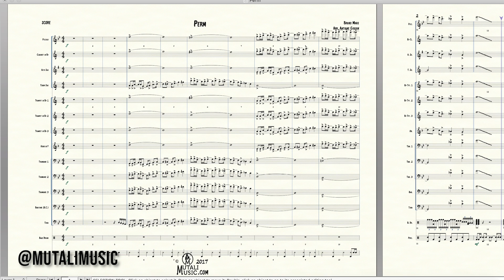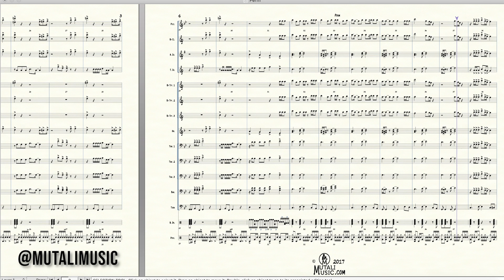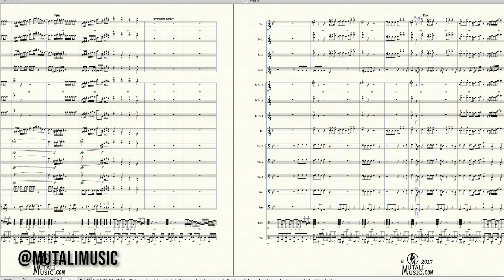PERM - Bruno Mars Marching Band Arrangement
A Mutali Music rendition of "Perm" by Bruno Mars off of his 24K album.